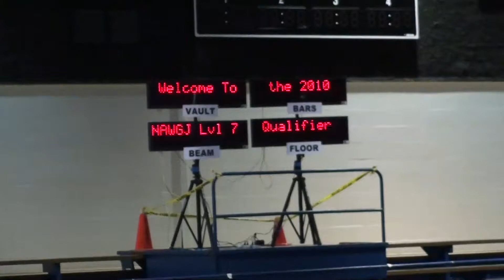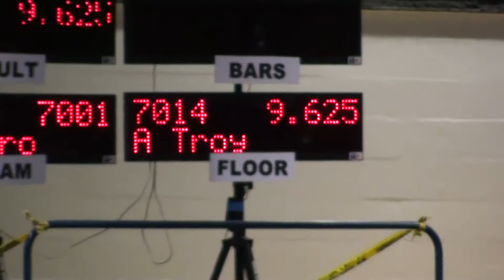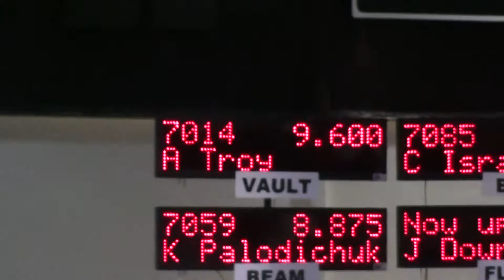Amaya Troy 2010 NorCal Level 7 Judges Cup Qualifier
Amaya finished #2 of the entire meet (Session 1 & 2 combined), and took the #2 spot of 6 girls who will represent NorCal at the National Judges Cup in Phoenix, AZ in Jan 2011. Go Amaya!